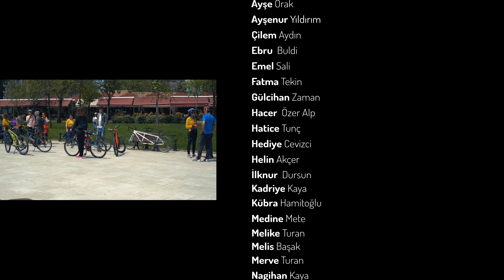Benim Bisikletim Benim Şehrim - Diyarbakır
Bisikletli Kadın İnisiyatifi olarak 26 - 27 Nisan -  Benim Bisikletim Benim Şehrim - Diyarbakır'da bisikletli kadınlarla buluştuk, diyarbakır'ı turlarken kimi zaman yaşadıkları sorunları dinleyip kimi zaman da hikayelerini anlatmalarını istedik.

Yeni videolar ve içeriklerimizi haber almak için bildirim zilini açmayı unutmayın! 👈🏻